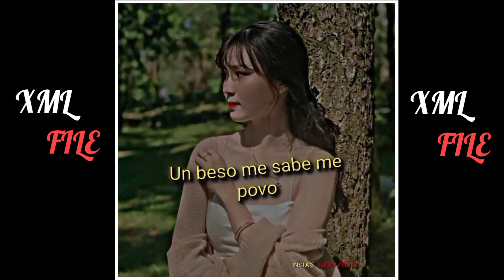ALIGHT MOTION 🔰 XML FILE IN DESCRIPTION ⬇️🔰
XML 🔰💥